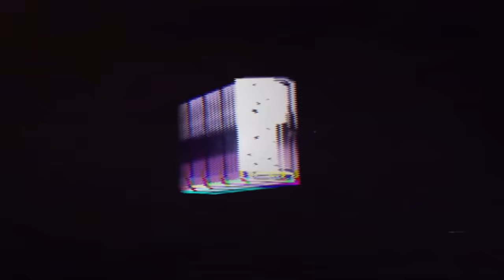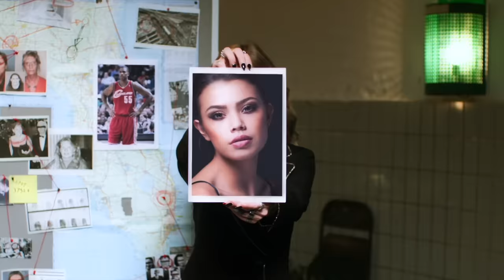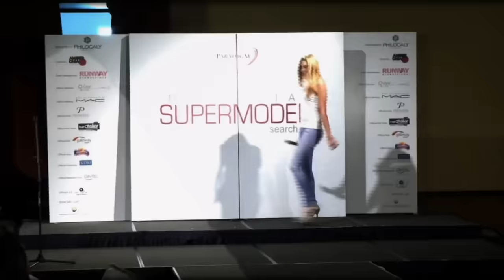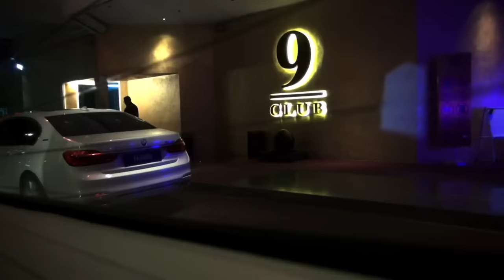Ivana Smit: De dood van een Nederlands Model | MISDAAD & MYSTERIE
Op 7 december 2017 wordt ze dood aangetroffen op een balkon in Maleisië onder zeer dubieuze omstandigheden. Gaat het hier om een ongeluk? Of is er meer aan de hand dan dat? Wij spreken de slachtofferadvocaat die de ouders van Ivana Smit juridisch bijsaat. Je hoort allee over de wanhoop in deze zaak, de corruptie en of er mogelijk opzet in het spel is.